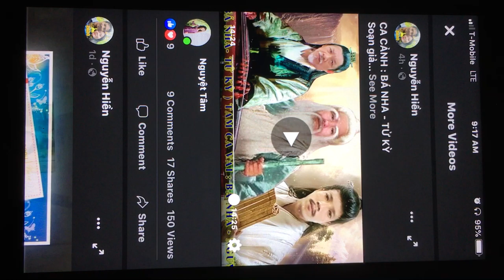3 giong song ca nam kho kiem. Ba Nha-Tu Ky